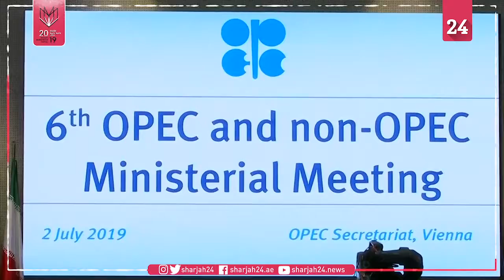مع تباطؤ الاقتصاد... أوبك تمدد خفض إنتاج النفط لدعم الأسعار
وسط تباطؤ الاقتصاد العالمي وارتفاع الإنتاج الأميركي، اتفقت منظمة البلدان المصدرة للبترول "أوبك"، الاثنين، على تمديد خفض إمدادات النفط حتى مارس 2020، مع تجاوز الأعضاء خلافاتهم بهدف دعم سعر الخام.